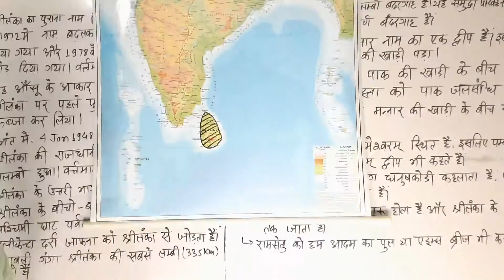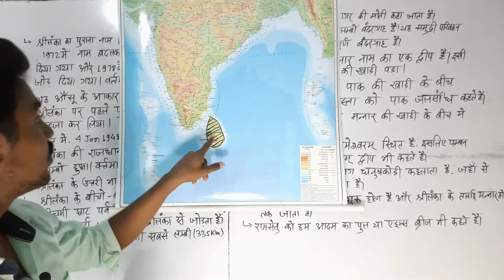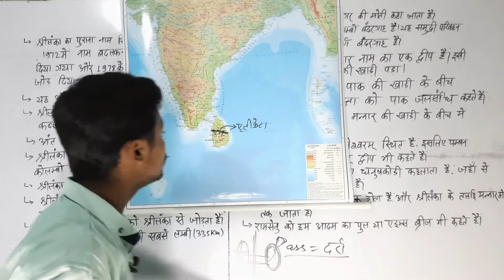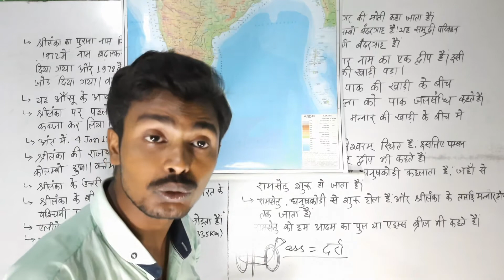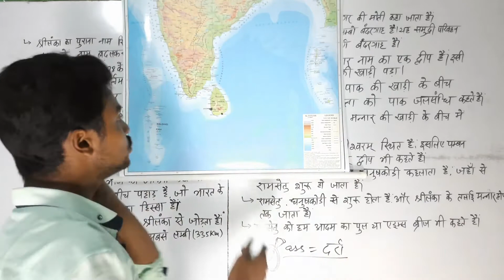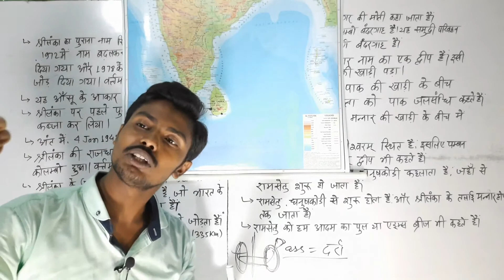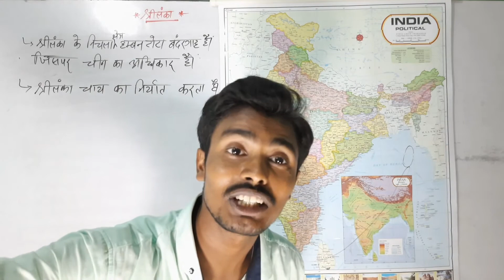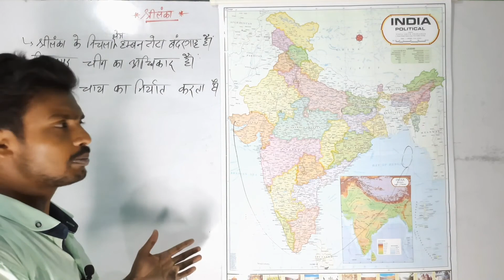Srilanka map | Ramsetu/Pamban bridge | Lecture-4 | Target champions | Rk Ranjan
In this video there is many objective type questions, which are frequently asked in various examinations and one day examinations.
If any one have problem in understanding the topic please comment.